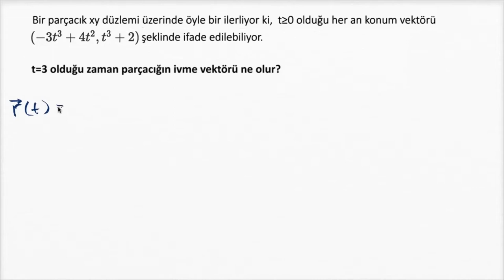Düzlemsel Hareket Örneği: İvme Vektörü (Matematik) (Kalkülüs)